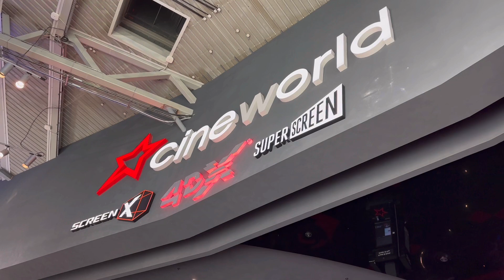Bettlejuice Bettlejuice | 4DX Cineworld | The Gate Newcastle